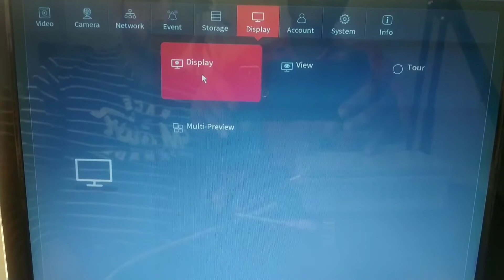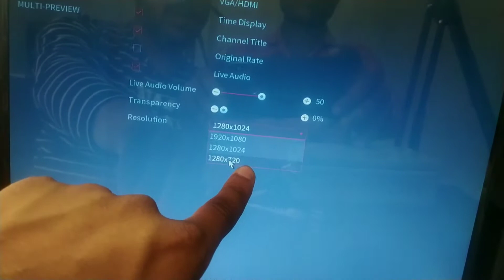camera ka resolution kaise set kare | cctv camera ka resolution set kare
cctv camera resolution set kare

Hello Friend,
इस वीडियो में आप सीखेंगे कि में डिस्प्ले रिजॉल्यूशन को कैसे बढ़ाते या घटाते है, मुझे उम्मीद है कि आपको यह वीडियो पसंद आएगा। धन्यवाद।
In this video you will learn how to increase or decrease the display resolution in , I hope you like this video. Thank you.

CP Plus DVR CCTV first Boot configuration Resolution, main-Sub stream Frame rate, audio & Video set

How to change resolution hikvision DVR

How to improve video Quality in DVR in Hindi | How to improve resolutions .